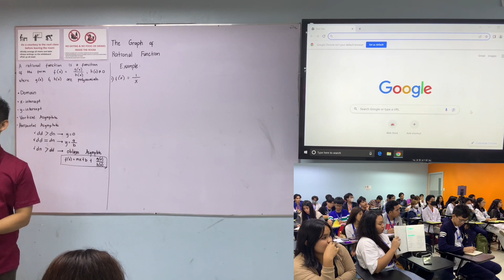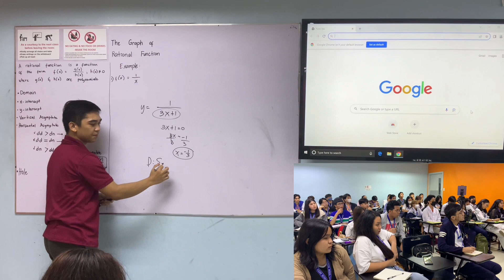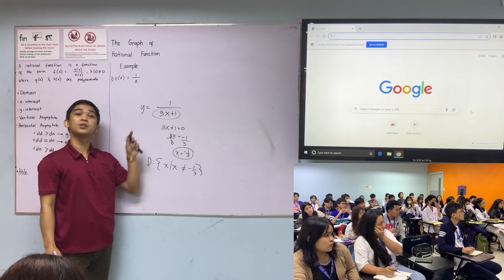Recall : Domain of Rational functions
The Graph of Rational Functions (Domain, x-intercept,y-intercept, Vertical and Horizontal )
SHS LECTURE Pre-Calculus.